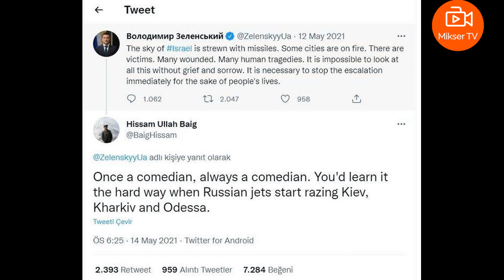Murat Kekilli'den dikkat çeken paylaşım!